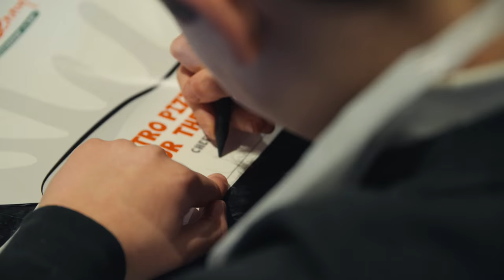FrankieBennys PizzaParty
Here at Frankie & Benny’s we are passionate about food and its source, and we want to inspire the same passion and enthusiasm in young people. That’s why we offer free pizza-making classes for schools all over the UK.